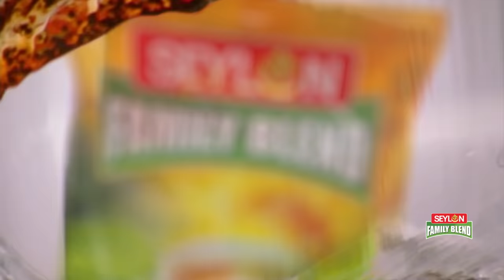স্বপ্নেরা মেলুক ডানা | Seylon Family Blend Tea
সিলন ফ্যামিলি ব্লেন্ডের কড়া লিকার আর সতেজ স্বাদের পারফেক্ট ব্লেন্ডে স্বপ্নেরা মেলুক ডানা...